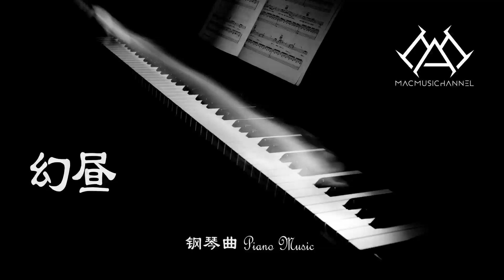幻昼 - 钢琴版 【钢琴】【Piano Music】